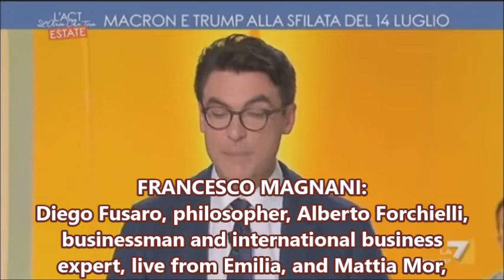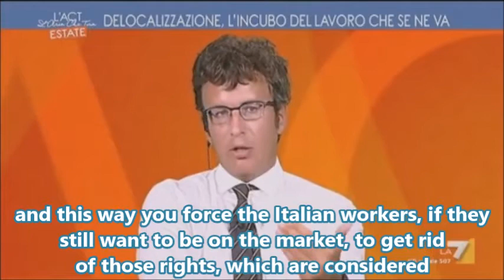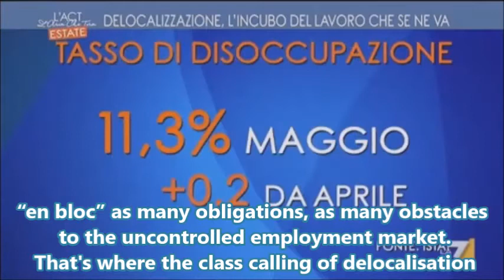DIEGO FUSARO: Delocalisation and globalisation, namely the class violence of the capitalists